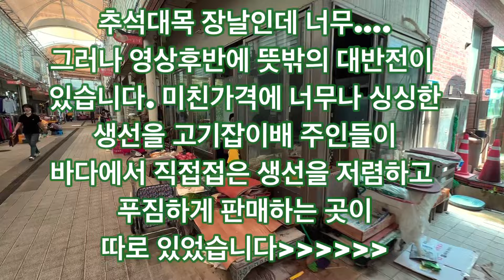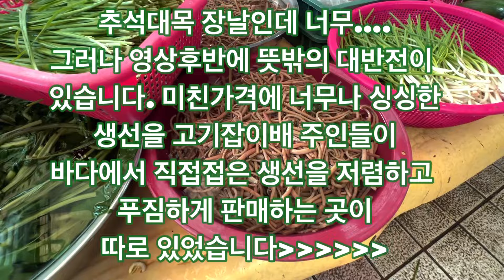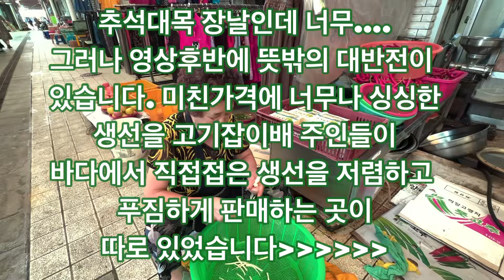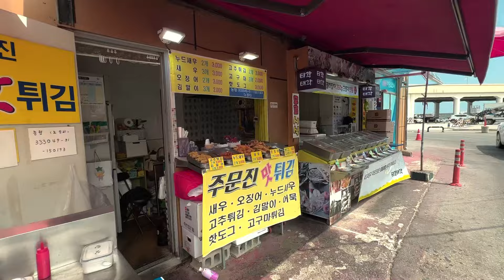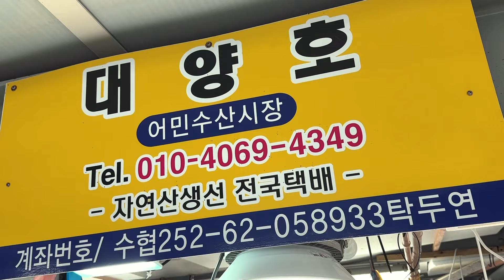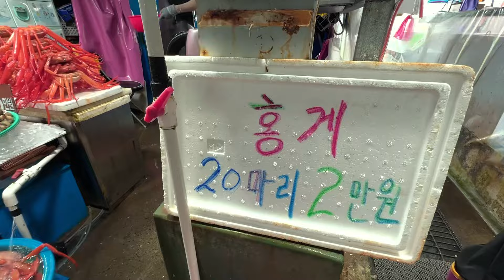추석대목 주문진어시장.영상후반에 대반전이 있습니다.고기잡이배 주인들이 직접판매하는곳이 따로있었네요 싱싱하고 저렴하고 푸짐해요. 또 생선이잘못걸리면 홀딱벗겨버리는 아줌마도 있어요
추석대목 주문진어시장 고기잡이배 주인들이 직접 판매하는곳에 싱싱하고 저렴하고 푸짐한곳이 따로있았습니다 생선이 잘못걸리면 홀딱 벗겨버리는 아줌마도 있어요